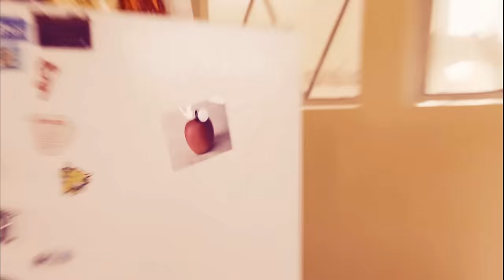アンモフライト ／ 夏色ドット 【MUSIC VIDEO】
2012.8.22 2nd single 「夏色ドット」リリース！
この夏"どっと"好きになる。水玉スカートの君に恋をした、アンモフライト流デートソング誕生！夏の一日、恋の始まり、君と一緒に過ごす夏。口ずさみたくなる踊るようなメロディにのせて、ピュアな恋心をキラキラと歌い上げる。